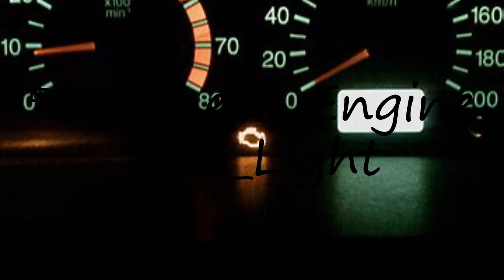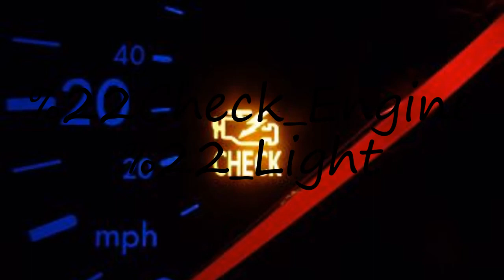How to pronounce "Check Engine" Light?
How to pronounce "Check Engine" Light? say "Check Engine" Light! How to say "Check Engine" Light. How to pronounce "Check Engine" Light correctly.  Learn the pronounciation "Check Engine" Light! Expand your vocabulary, learn "Check Engine" Light word. Use this free pronunciation guide to practice words at a time. Learn for free. Thank you for viewing, please like or subscribe! hoe om te sê, si të thuash, እንዴት እንደሚናገር, wie sagt man, comment dire, come dire, como dizer, как сказать, nasıl denir, cómo decir, 怎么说,